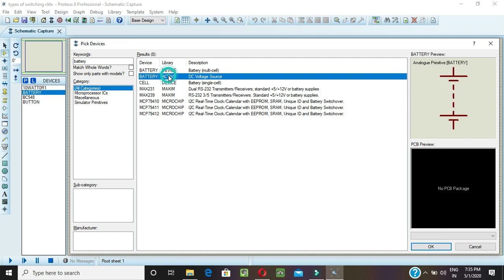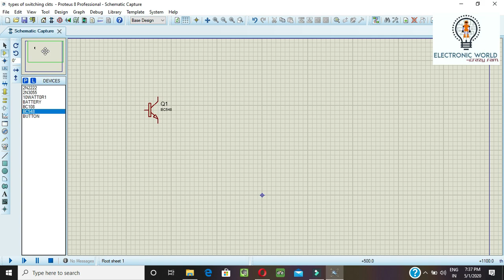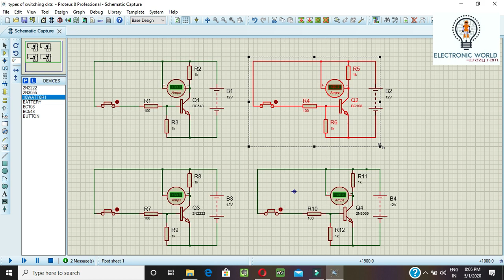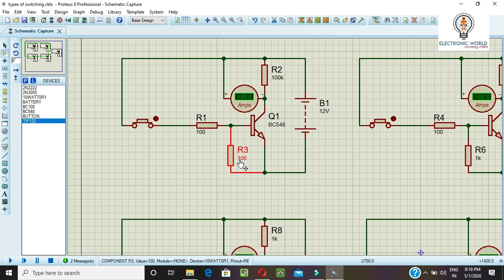Type of Transistors acts has Switches - Proteus Simulation Tutorial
In this project we are going to check the current levels in varies types of transistors for switching circuits

Transistors  is an active component and that is establishing in all over  electronic circuits they are used as amplifier  & switching circuits

In this video we are analyzing the NPN bipolar transistors
it have three terminal
                                    1.emitter
                                    2.base
                                    3.collector
 pin configuration & how to identify the terminals in transistors are mention in this video  we used 5 types of  NPN transistors named has
                                     1. BC 548
                                     2. BC 108
                                     3. 2N2222
                                     4. 2N3055
                                     5.TIP 122
BC 548 transistor is mostly used for DIY projects and by our analyzation
0.40 Amps load current has per proteus simulation circuit and it physical structure also in this video
BC 108 , 2n2222 is also similar to BC 548

# 2N3055 transistor is mostly used for real time application  for amplification purpose  and it load current 1.04 ampere has per proteus simulation circuit it physical structure also in this video

TIP 122 transistor it also similar to 2n3055 transistor accept current is different (16 Amps ) and structure is shown in this video

                            Automatic  street lights
                            Battery charger
                            Relay drivers
                            Water level indicator
                            Clap switching